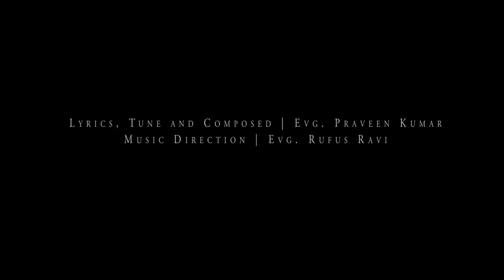PREETHISUVAE TEASER - YNY Songs 2018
"Preethisuvae Teaser"

Tune, Lyrics & Composed by: Evg. Bro Praveen Kumar R

Music Direction by: Evg. Rufus Ravi

Sung by:
Jacklin Christy, Lisa Gowda, Lilly Joyce, Sis. Revive Navis and Sis. Lediya.

Production by: Peekaboo Media and YNY Media.

Direction by: Wellington Jones and Bro Praveen Kumar R